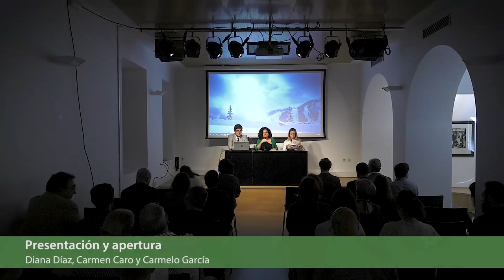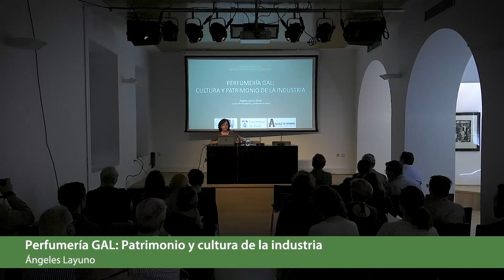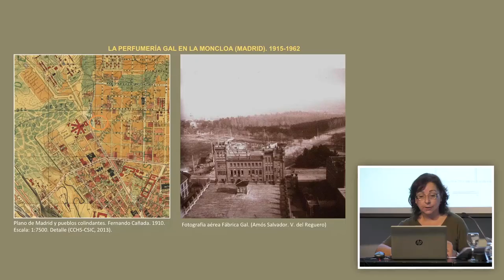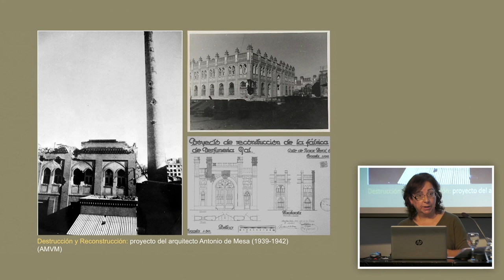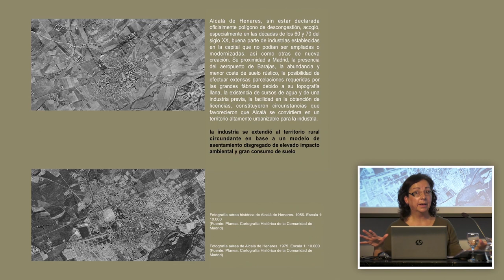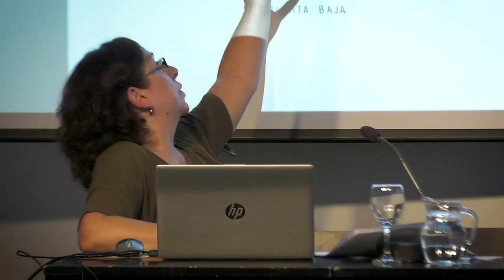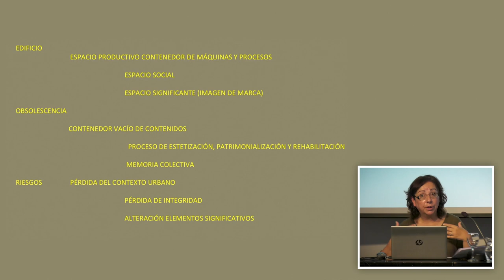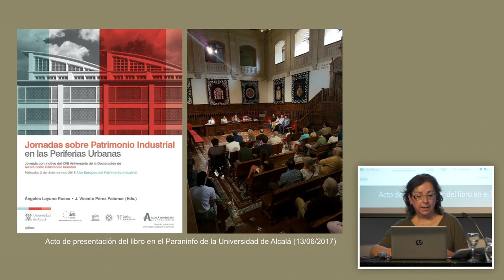II Ciclo de Buenas Prácticas en Patrimonio Industrial. Fábrica GAL (Alcalá de Henares) Parte I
El Plan Nacional de Patrimonio Industrial (PNPI) coordinado por el IPCE promueve este ciclo de conferencias que contribuye a la difusión de ejemplos relevantes de preservación y reutilización de patrimonio industrial en España. Todos ellos modelos de buenas prácticas en la gestión de este patrimonio y de creación de modelos de regeneración de barrios o territorios sobre los que tienen un impacto positivo. Cada una de las conferencias se celebra en una localización diferente con objeto de facilitar la compresión de cada espacio.

La tercera de las sesiones de conferencias, celebrada el 17 de septiembre, tuvo como protagonista la antigua fábrica de perfumería GAL. La jornada contó con la presentación de Diana Díaz, concejal de Patrimonio histórico del Ayuntamiento de Alcalá de Henares; Carmen Caro, coordinadora de los Planes Nacionales (MCD) y Carmelo García, vicerrector del Campus de Guadalajara y Relaciones Institucionales de la Universidad de Alcalá.

La profesora Ángeles Layuno, intervino con la conferencia ‘Perfumería GAL, patrimonio y cultura’ que puso de relieve la necesidad de difundir entre la sociedad el valor cultural y patrimonial de la antigua fábrica.